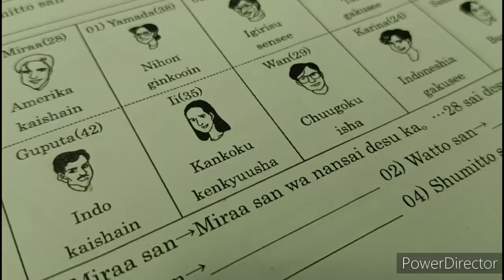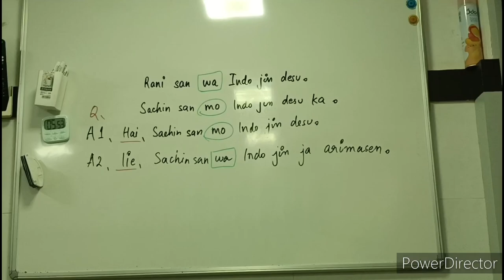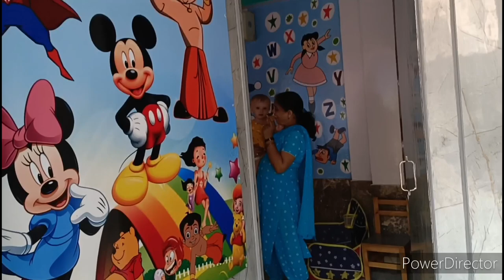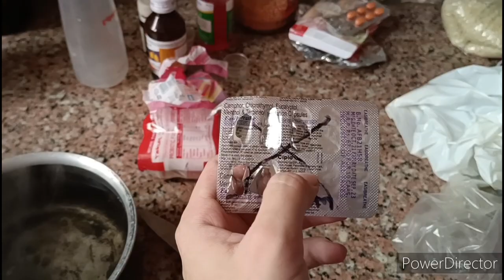Ответ зрителям | Бегом на урок японского языка